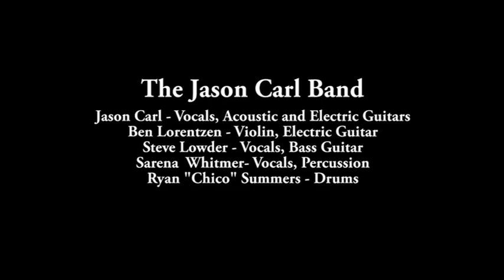"Threw It All Away" By The Jason Carl Band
Jason Carl Band - Live RIBCO, Rock Island IL.  1-12-12
Audio and Video Provided by Joy Avenue Media.